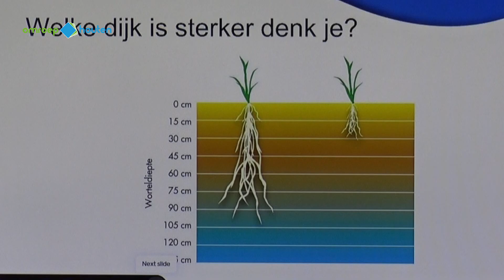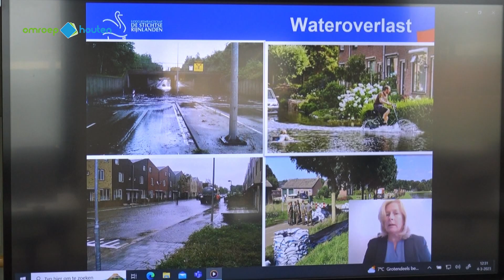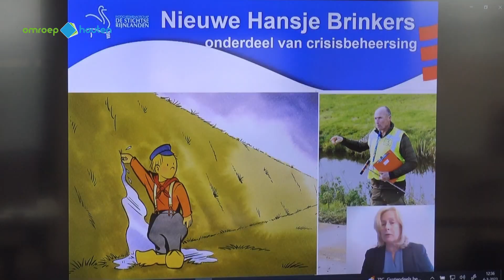Verkiezingsmarkt en Open Dag Hoogheemraadschap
Verkiezingsmarkt en Open Dag Hoogheemraadschap de Stichtse Rijnlanden.